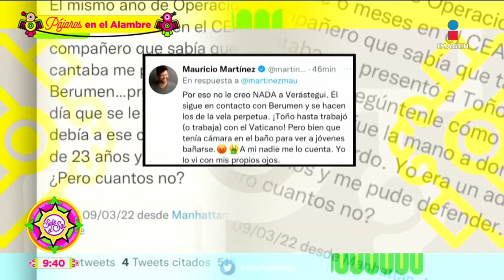¡Pide paz! Ana Layevska espera la guerra entre Rusia y Ucrania termine | Sale el Sol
Al ser de origen ruso, la actriz AnaLayevska espera que pronto termine la terrible guerra entre Rusia y Ucrania.